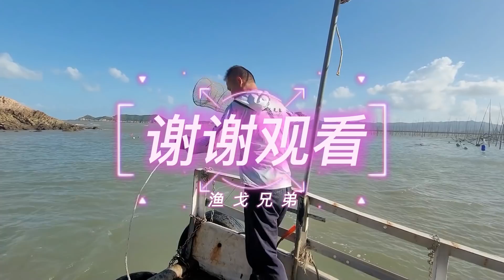五天前放的笼子困住一对凶猛的宿敌，大战一触即发之际被小明一网打尽